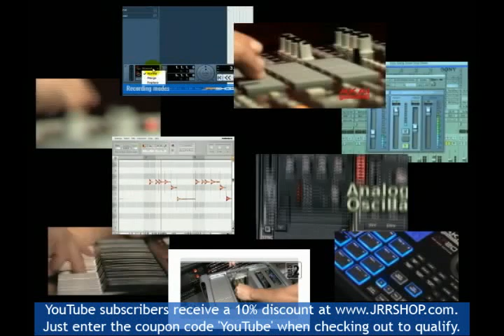Native Instruments - Kontakt 3 - Tutorial - Find Sounds Quickly (Part 1 of 7)